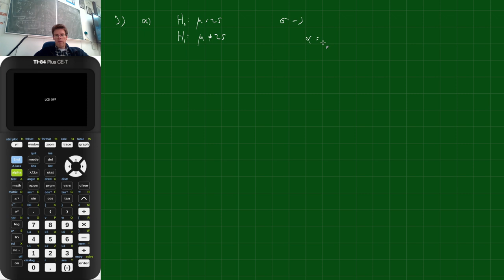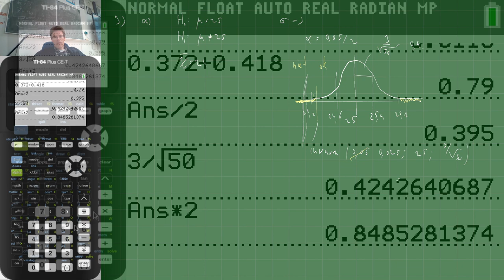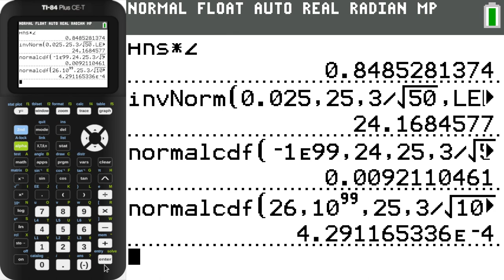5V.wisA/6V.wisA Hypothesetoetsen som 33 bespreken (Getal en Ruimte Editie 2019)